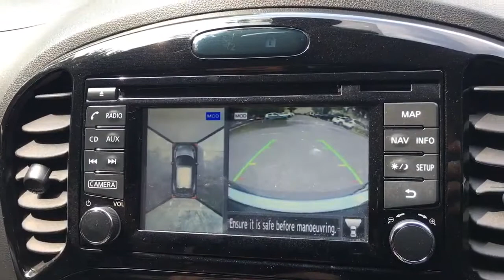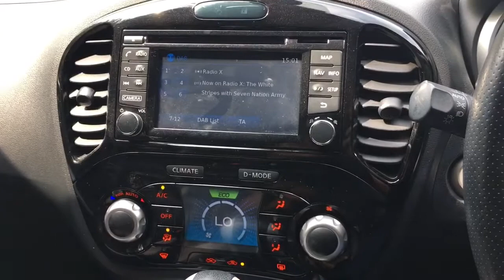MD15 AOF Nissan Juke Tekna Auto